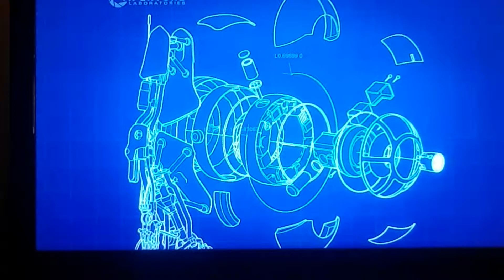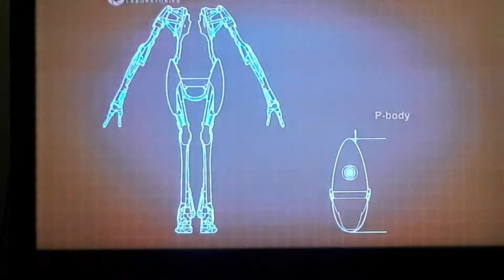Portal2 play through pt14